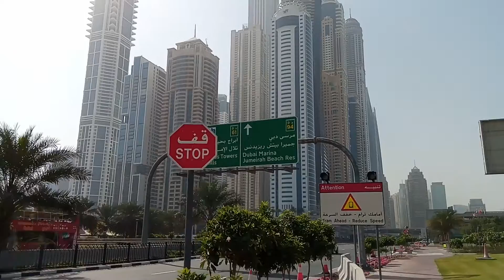Dubai Marina 2 day